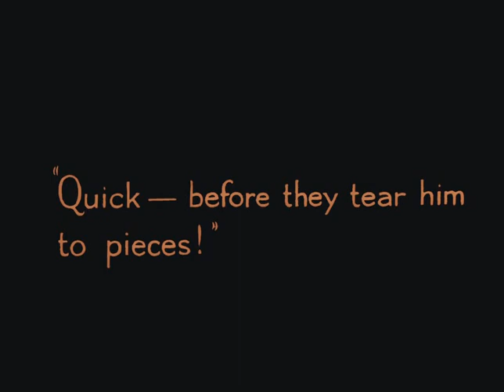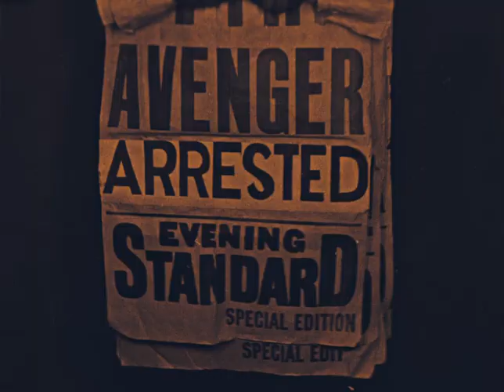El enemigo de las rubias (1927) de Alfred Hitchcock (El Despotricador Cinéfilo)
podrás buscar todos los vídeos del canal de El Despotricador Cinéfilo mucho más cómodamente buscando por título, año, director, actor, fecha, populares, etcétera.